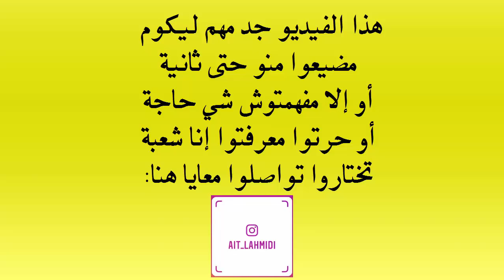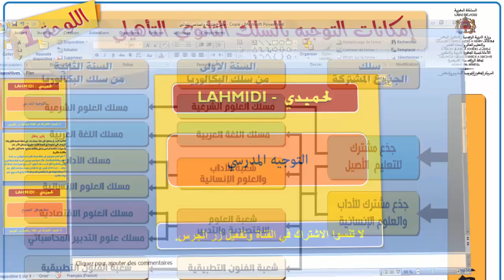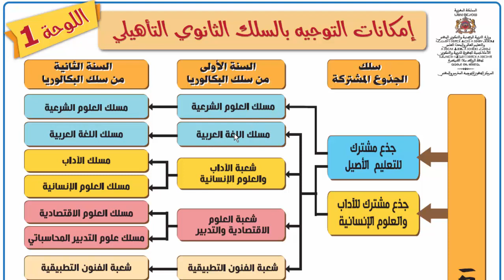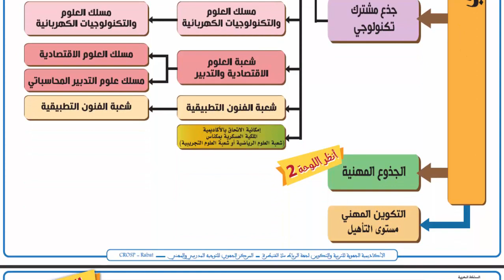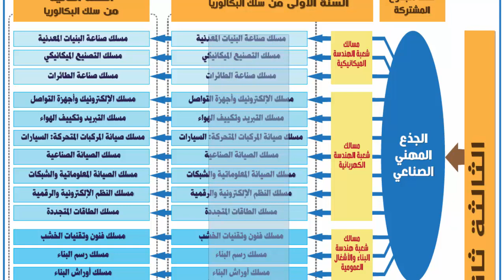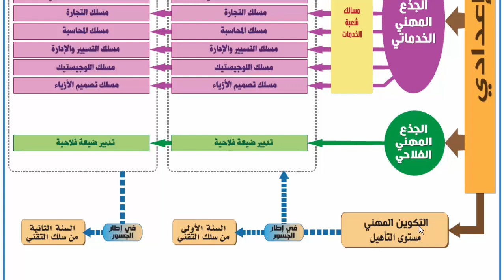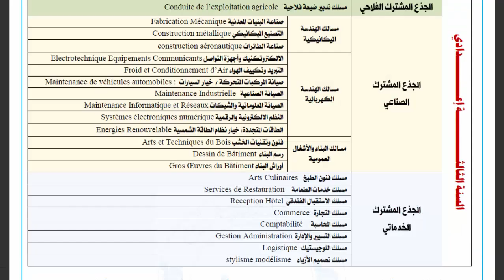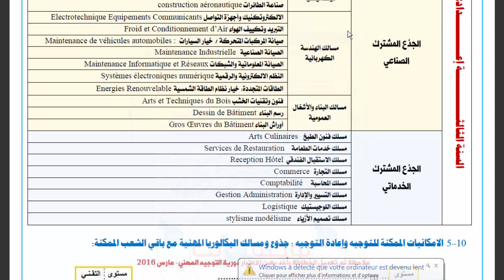إلا مختريتيش الشعبة الصحيحة غدي ضيع.